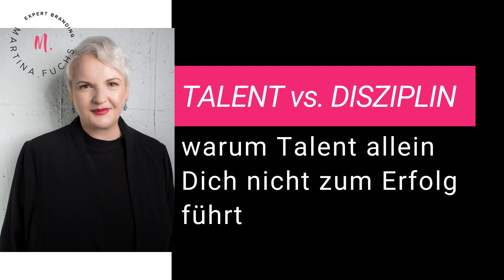Talent vs. Disziplin – warum Talent allein Dich nicht zum Erfolg führt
239: „Disziplin schlägt jedes Talent“ Diese Worte aus dem Mund von Box Weltmeister Denis Radovan, der wie ich auf den Community Days von Ralf Schmitz zu Gast war, haben bei mir voll ins Schwarze getroffen, denn ich erlebe immer wieder hoch talentierte Experten, die ihre PS nicht auf die Fahrbahn bringen, weil sie einfach nicht durchziehen.

 Als Denis Radovan von seinem Tagesablauf, seinen Trainingseinheiten und seinen Kampfvorbereitungen berichtete, die er freiwillig auf sich nimmt, hat das Wort Disziplin nochmals eine neue Bedeutung gewonnen. Kein Wunder, dass er bisher eisern seinen Titel verteidigt.

 Was Denis dazu bewegt solche Strapazen und Herausforderung zu meistern ist neben seiner Disziplin ein sehr starkes „Warum / Why“, das er klar für sich definiert hat und auf der anderen Seite aber auch ein sehr starkes Mindset.

 Menschen lassen sich in zwei Mindset-Gruppen unterteilen und in dieser Episode verrate ich Dir nicht nur, warum Disziplin jedes Talent schlägt, sondern auch mit welchem Mindset Du absolute jede Herausforderung meisterst und so zum Champion in Deinem Experten Business wirst.

 Somit Fox-Cast ab und Erfolg voraus